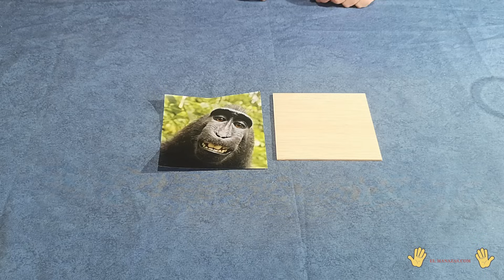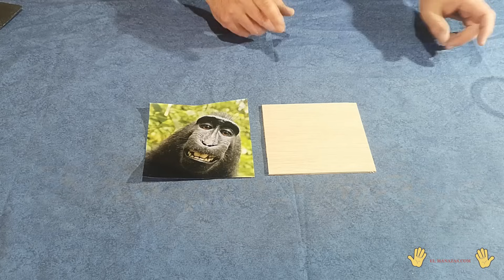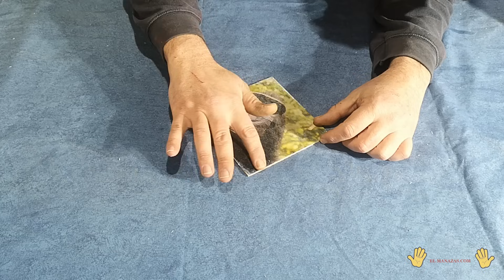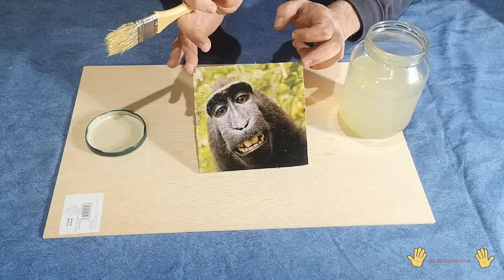3 métodos para TRANSFERIR IMÁGENES a MADERA 👌👌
Hola amigos, en éste vídeo veremos 3 métodos diferentes de transferir imágenes a madera. De una forma muy sencilla podremos traspasar nuestras imágenes más queridas a cualquier superficie de madera.
Te invito a que entres en mi página para ver muchos más vídeos de bricolaje.

💖Materiales necesarios💖

Pegamento de carpintero
Disolvente universal
Acetona 100% pura
Juego de pinceles

Gracias